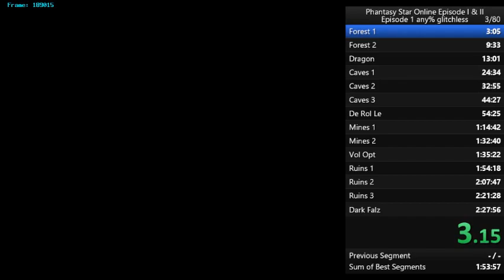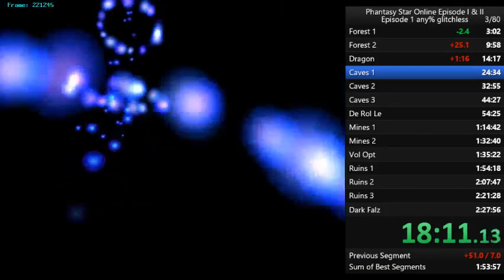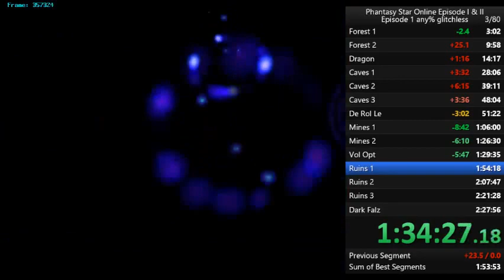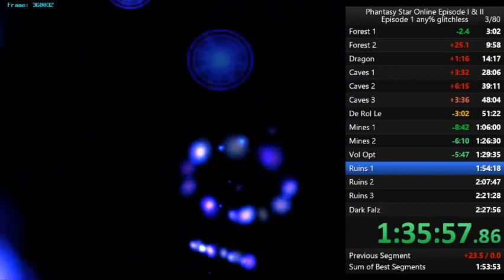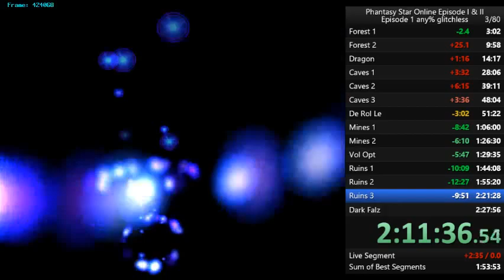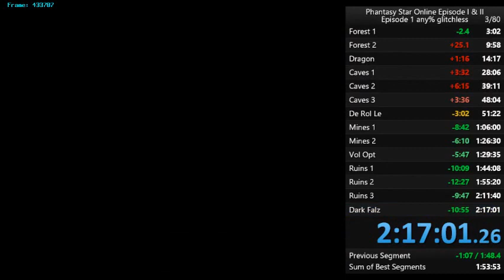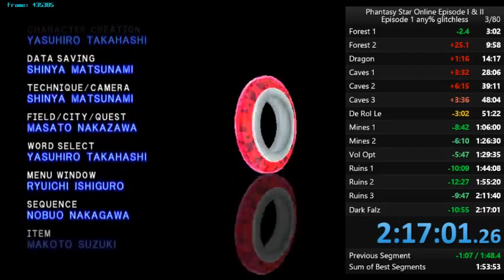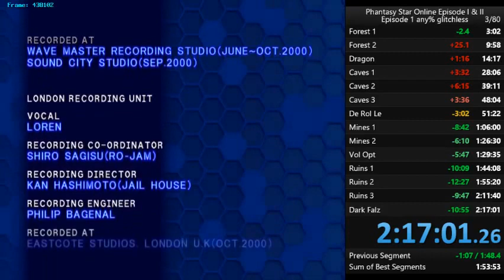Phantasy Star Online Episode I & II Episode 1 any% glitchless 2:17′01″ former PB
Lots of deaths, lots of mistakes, but I finally started using my maps website to look up where to go. Works nicely. :)

End game Techs: Foie 3, Zonde 4, Barta 6, Gifoie 1, Gizonde 1, Gibarta 3, Resta 1